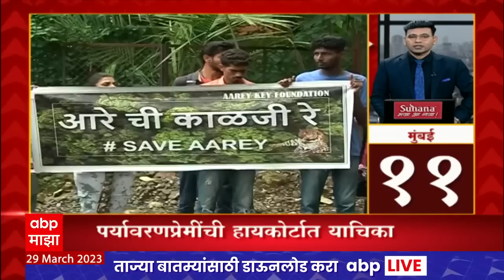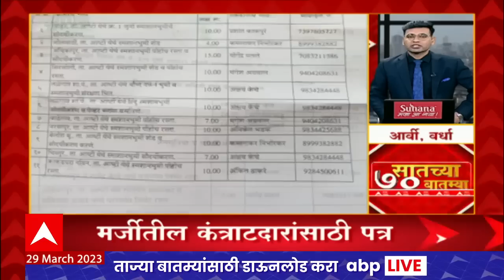TOP 70 : सकाळच्या 7 च्या 70 बातम्यांचा वेगवान आढावा : टॉप 70 न्यूज : 29 मार्च 2023 : ABP Majha